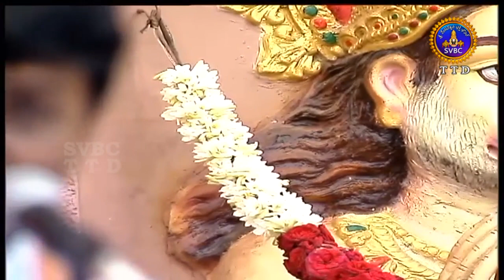నాదనీరాజనం | Nadaneerajanam | 27-08-19 | SVBC TTD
Hindustani vocal-P.T.Jayadeerthar mevundi-Bangalore